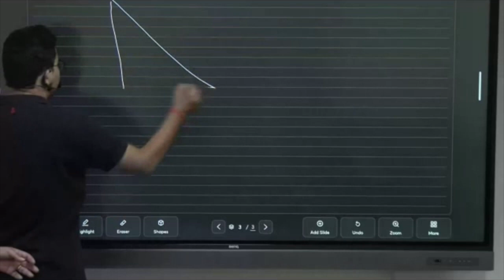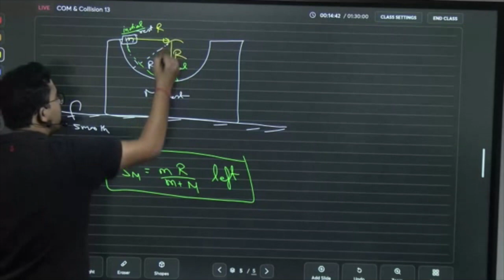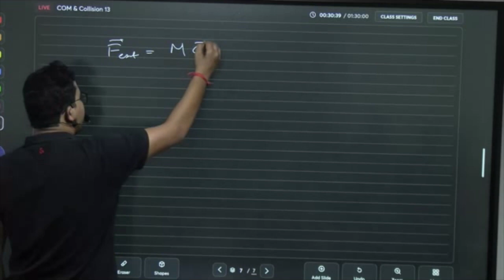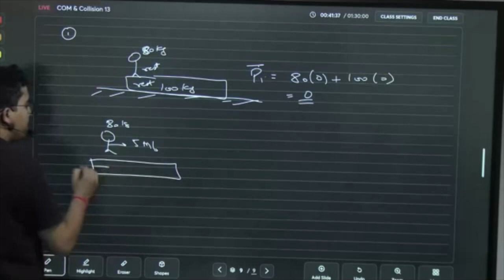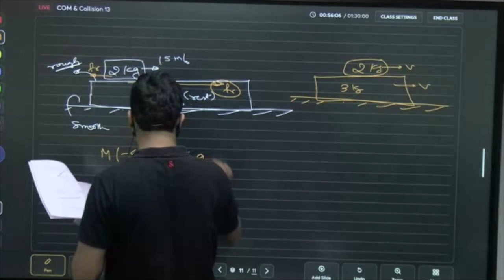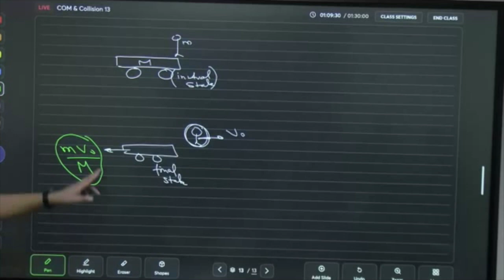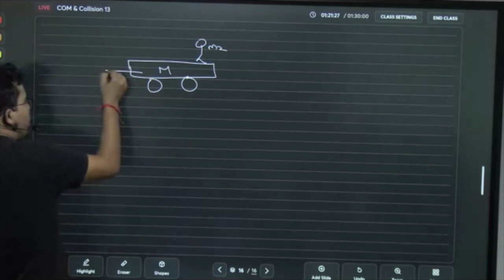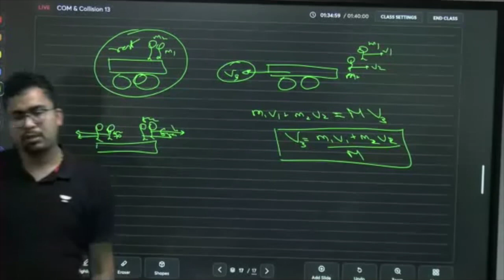Linear Momentum Conservation Principle | COM | Chapter 8 | Puneet Sir | JEE Shuruat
Hello Learners,

In this video, Puneet Sir will start fresh Chapter and the eighth lecture on "Linear Momentum Conservation Principle" under "Center of Masses" straight from his classroom in Kota. These lectures are super useful for students who are aiming and preparing for JEE 2024.